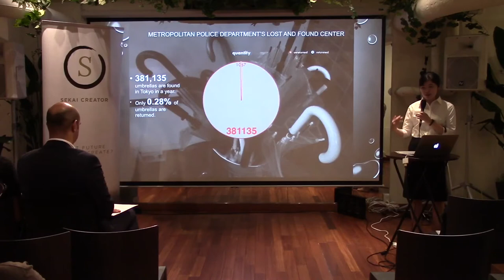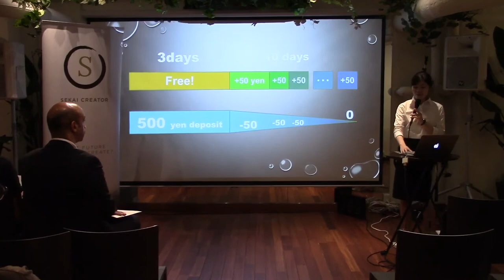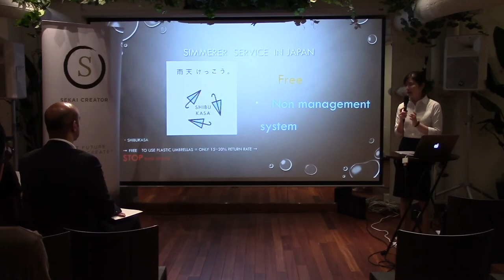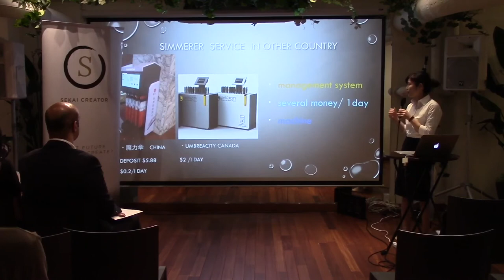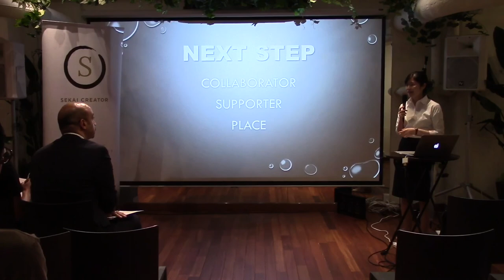Saki Fukataki - IoT Umbrella Sharing Platform for Tokyo